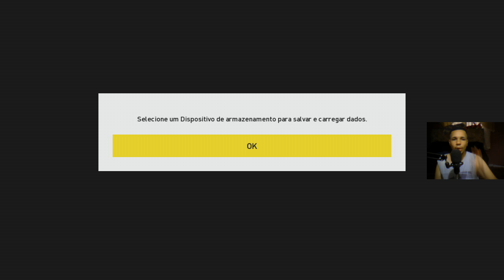🎮O NOVO PES 2022 FL PATCH JANEIRO 2022 no XBOX 360: BRASILEIRÃO A, EUROPA, GRÁFICOS, PLACARES e mais